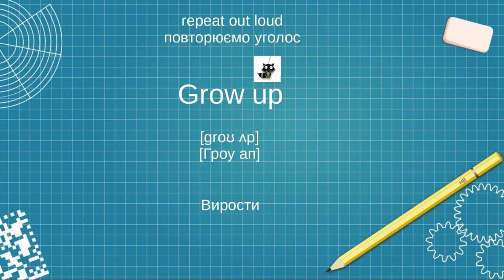🇺🇦 💙💛 Фразові дієслова ( Grow up ) Phrasal verbs 💙💛 🇺🇦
🇺🇦 💙💛 UKRAIN FOREWER 💙💛 🇺🇦

American English from a native speaker with transcription
Американська англійська від носія мови з транскрипциєю

Вивчай англiйську на рiднoю мовою вiд носiя мови

Donat:
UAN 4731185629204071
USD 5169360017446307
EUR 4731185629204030